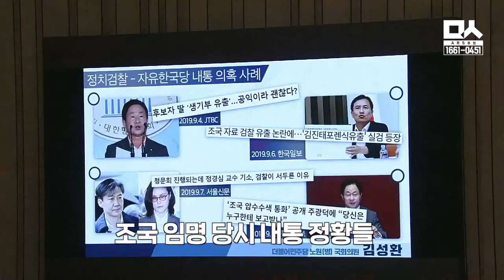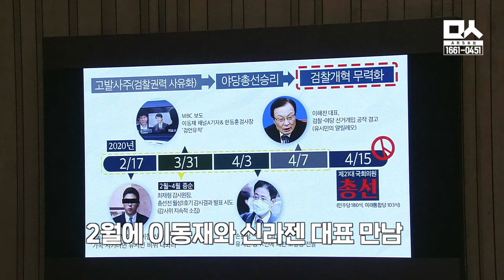'더킹' 실사판. 검찰과 야당 내통 증거 모음과 사건 연결고리. 총풍사건과 닮은 꼴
영화 더킹에서 검사가 야당의원에게 서류를 전달하는 장면이 나온다. 현실에서는 검찰이 고발장을 야당에 넘겨 고발을 청부했다는 의혹을 받고 있다. 특히 2월부터 일어났던 사건들이 하나로 묶이면서 의혹은 더욱 심증을 굳히고 있는 상황. 민주당 김영환 의원이 정리했다.